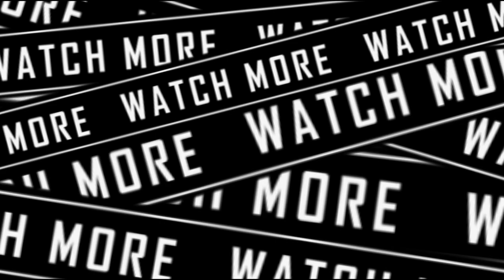Tajemství děsivého pokoje 428 na Ohio University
Strašidelné panenky, záhadná stvoření, duchové, nevysvětlitelné mizení lidí. Odpověď na některé z nich není do dnes nalezena. A stále přibývají nové důkazy o něčem paranormálním co někdo zažívá. Ale některé věci se dějí už stovky let.

Dnes se podíváme na Universitu s tajemným pokojem který sama škola uzamkla a dnes není šance pro žádného ze studentů se zde ubytovat. Nicméně sami studenti by o tento pokoj rozhodně neměli zájem.

Podpořte mě také na mých ostatních Sociálních sítích a buďte semnou neustále v kontaktu. Nebo doražte na můj twitch kanál kde se s vámi moc rád pobavím a kde spolu zažijeme srandu :)